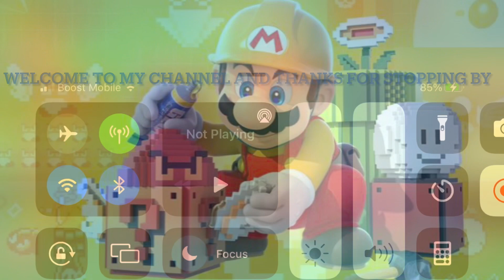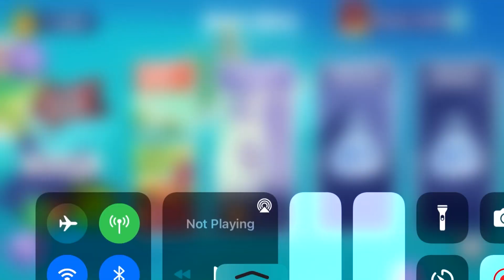AngryBirdsReloaded bacon beach